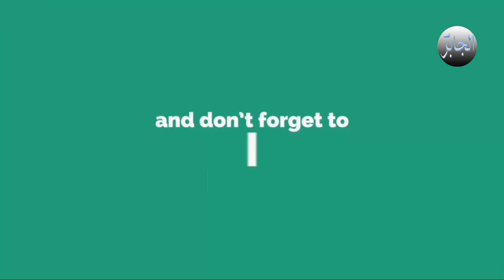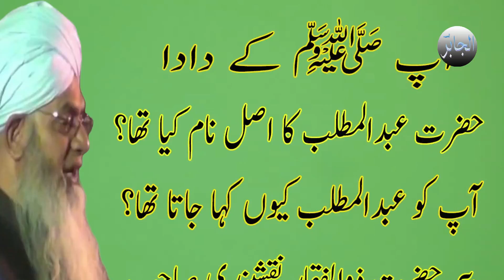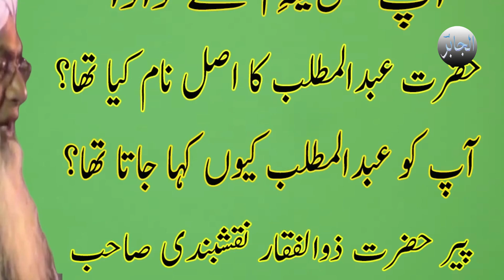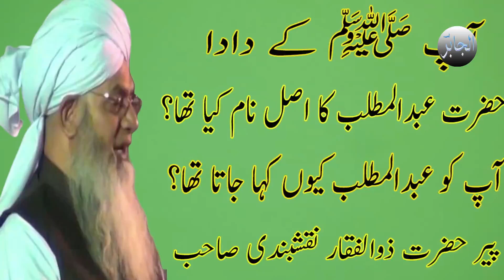hazrat abdul mutlib ka asal naam, peer zulfiqar naqshbndi, aljabbir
Is video me aap hazrat abdul mutlib ka asal naam kia tha is bary me janain gy. agar aap ko video pasand aai tu like zaror kijiy ga. shukria.